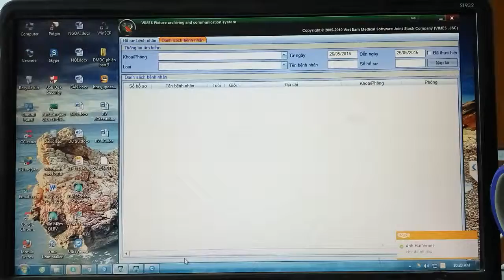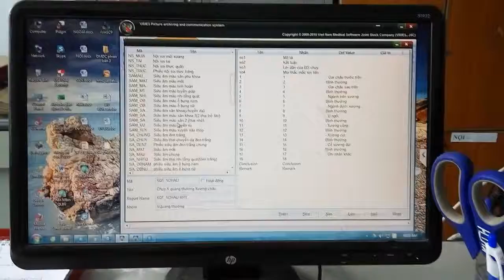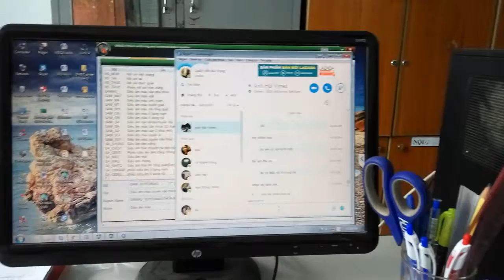Thêm form siêu âm mới